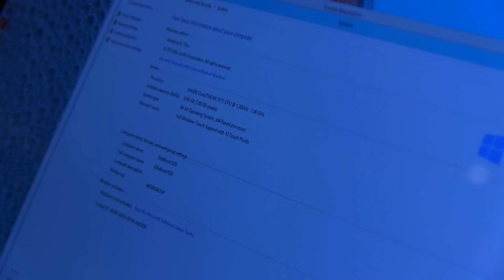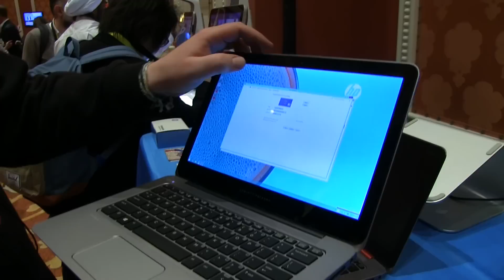HP EliteBook Folio 1020: Ultraleichtes, lüfterloses Ultrabook im Hands-On auf der CES 2015